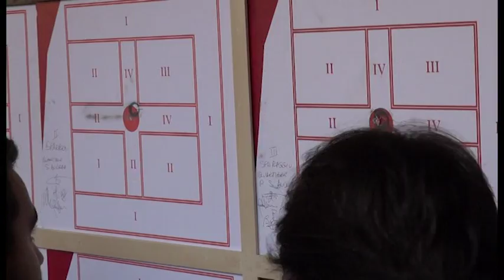Giostra del Saracino, premiazione giostratori